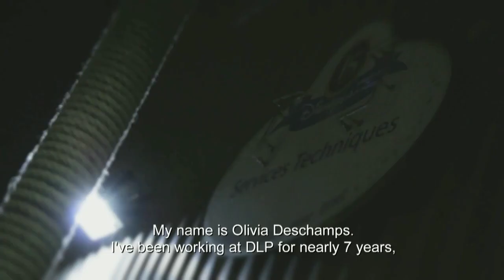Reportage : Dans les coulisses de « Ratatouille » à Disneyland Paris